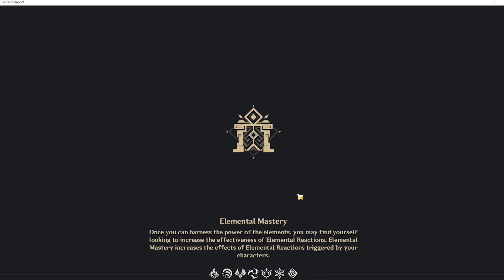Testing my Yae Miko on Spiral Abyss: Genshin Impact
C0 Level 90
R5 Widsith
4 piece Severed fate
55.3% / 197.6%
Talents at 5/7/7